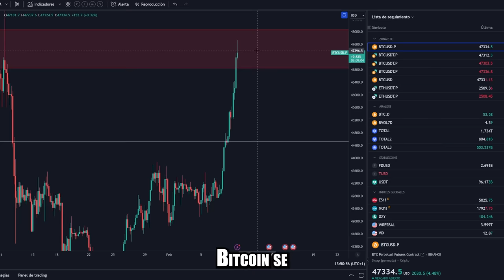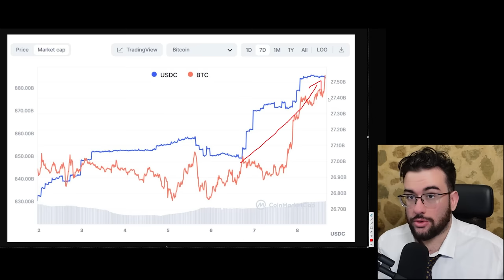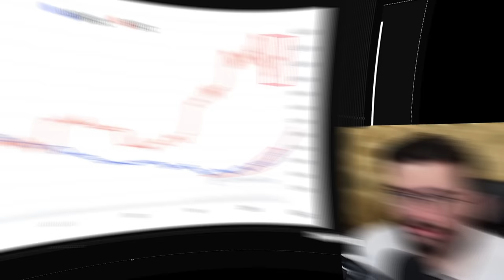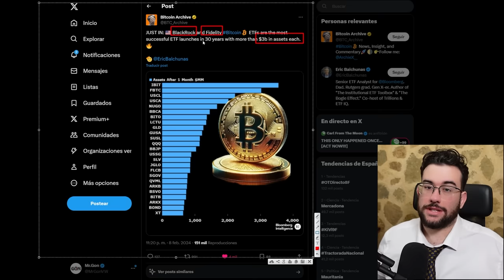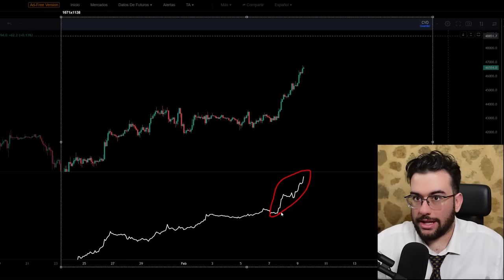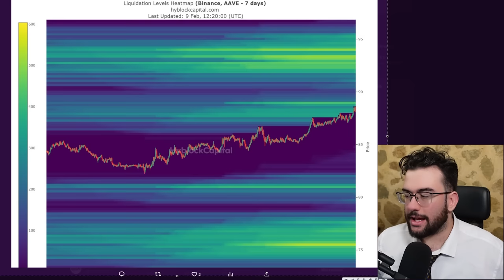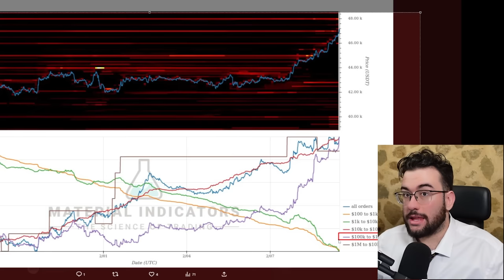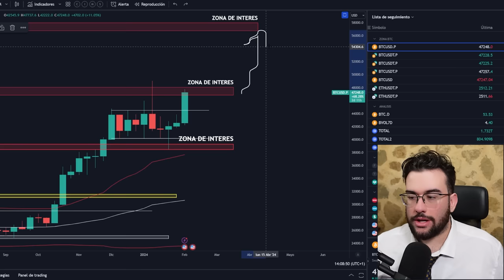🎯 Esta Es La Razón Por La Que BITCOIN SUBE !! Te puede Sorprender.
0:00 INICIO
0:35 Liquidez USDC
3:00 Promocion BITMART
3:40 Compras a SPOT
4:50 Fidelity con Bitcoin
6:25 Deltas De Spot
8:50 Indicadores Premium
12:15 Analisis Tecnico